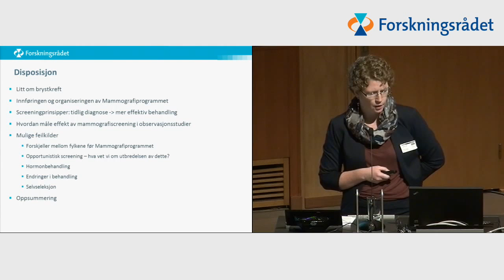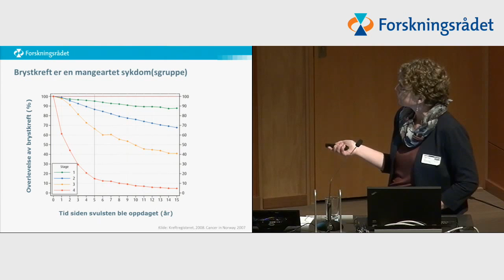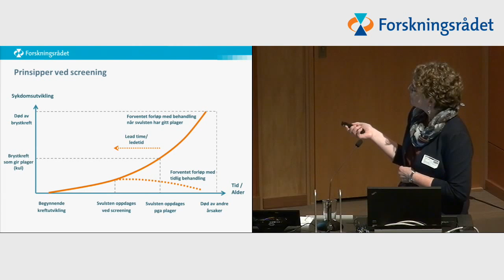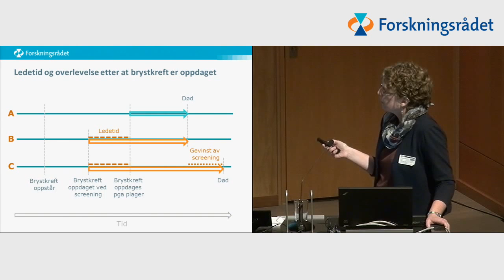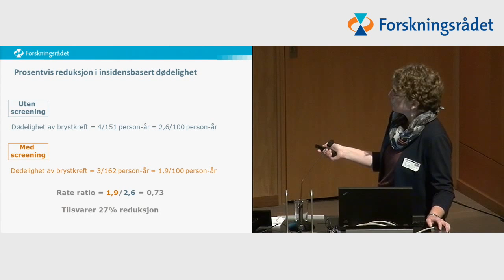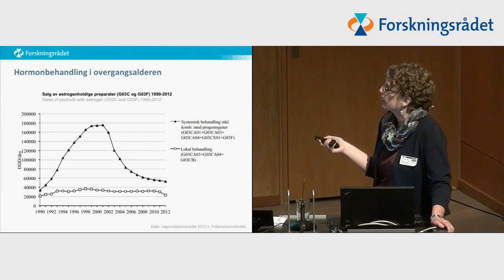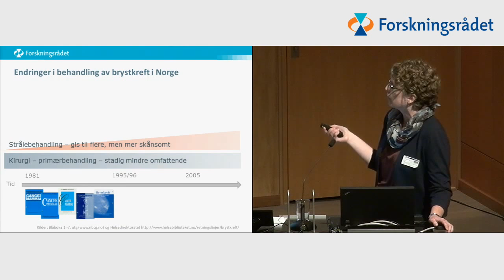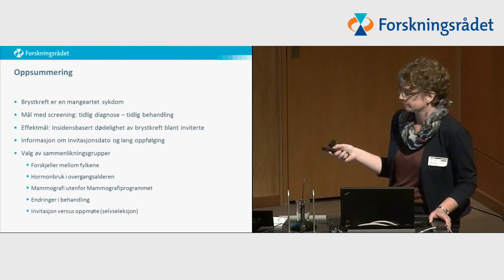2 metodiske utfordringer